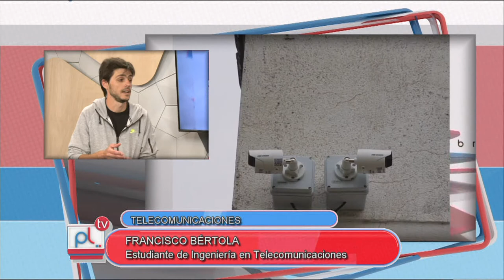PANTALLA LIBRE - CAMARAS DE SEGURIDAD EN LA UNRC - FRANCISCO BERTOLA